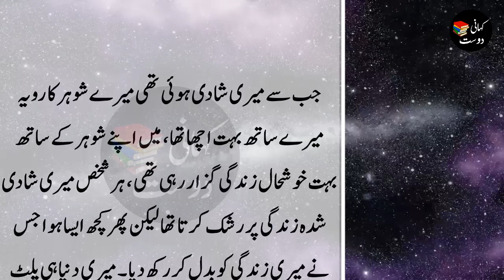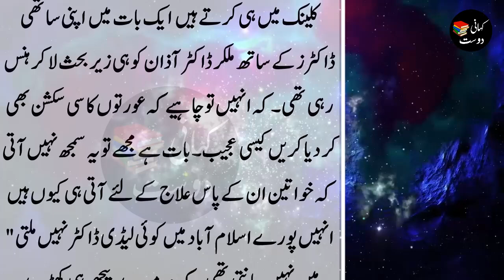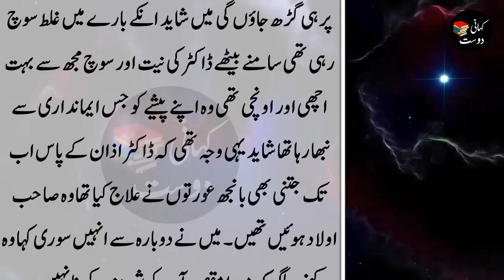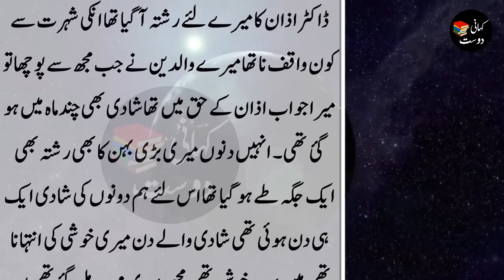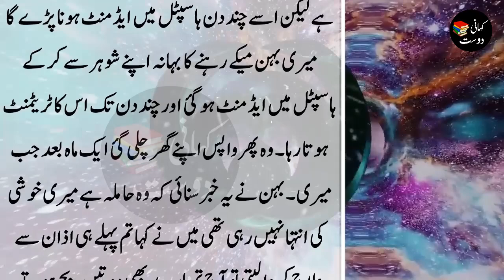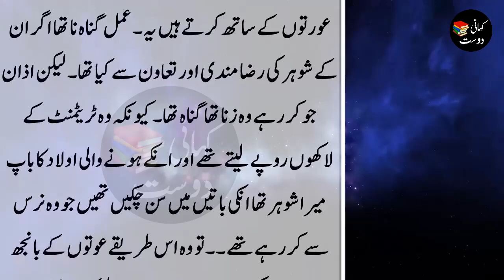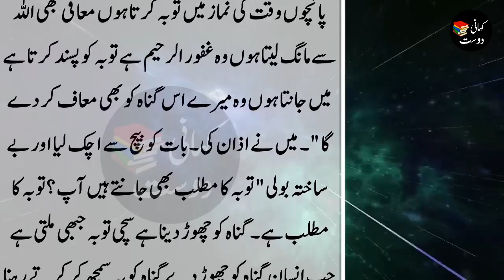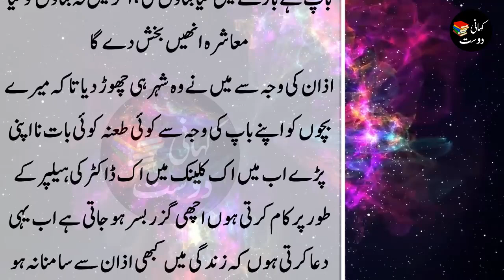True and Heart Touching Story of Sister in Law in Urdu Hindi - Kahani dost #301